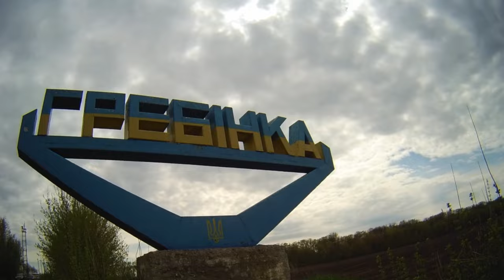Гребінка Таймлапс (Hrebinka Timelapse)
Україна, Полтавська область, м. Гребінка. 16 квітня 2016